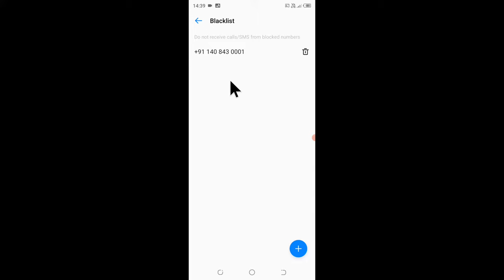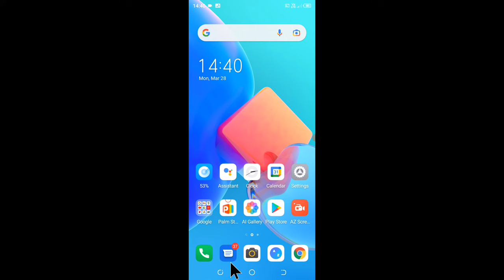Tecno mobile me number unblock kaise kare।। tecno mobile me number blacklist se bahar Kaise nikale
is video me bataya gaya hai friends ki ki Tecno mobile me block number ko unblock kaise kiya jata hai ya blacklist se number bahar kaise nikala jata hai